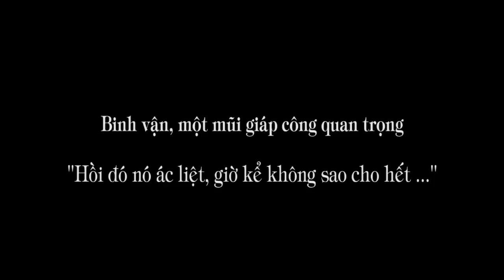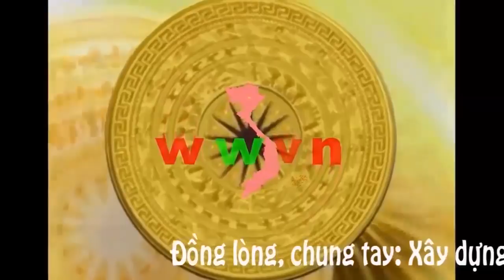1.240. Chỗ đó giam giữ lính VNCH (Giao lưu Những người lính trở về. P4)